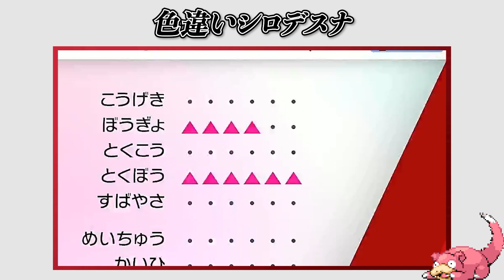色違いシロデスナの特性"みずがため"を知ってるか？ねっさのだいちも添えて最強になるんデスナｗ色違い孵化反応もあり【ポケモン剣盾実況】しろーん #54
シロデスナ 性格 : ずぶとい　持ち物 : イトケのみ
種族値 : H85 A75 B110 C100 D75 S35
努力値 : H252 B52 D204 (正直ここは改良の余地しかない)

(次回)色違いサザンドラで新教え技スケイルショット使ったら強いのか？
(前回)色違いキョダイゴリランダーでミミッキュもぶっ倒す！新キョダイマックスで暴れたい！！

新教え技ねっさのだいちもお供にどうぞ。
努力値は最初HB特化で行こうと思ってましたが上記の通りにして撮影してます。HB特化でもいいかもしれません。

今回は孵化厳選で偶然手に入れた色違いスナバァの進化系、シロデスナを使いました！個人的にめっちゃ気になってたポケモンで、あわよくば色違い来ないかなーと思っていたところに来てくれたのでメッチャうれしいです。動画内で話し忘れてましたが１５個目くらいで出たのでもう運命です結婚します。
あとはげんしのちからとかギガドレインとかたくわえるとか使いたいけど今回使わなかった技があるのでまた次回型を変えて使いたい！！